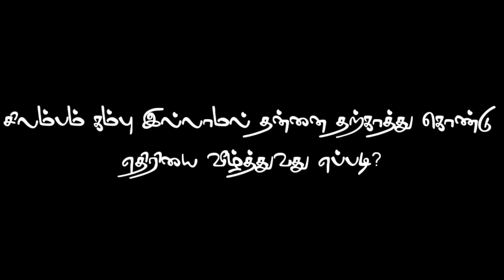சிலம்பம் கம்பு இல்லாமல் தன்னை தற்காத்து கொண்டு எதிரியை வீழ்த்துவது எப்படி? | SILAMBAM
சிலம்பம்
கம்பு இல்லாமல் தன்னை தற்காத்து கொண்டு எதிரியை வீழ்த்துவது எப்படி?